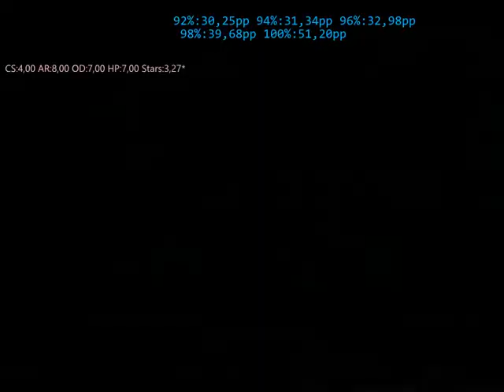Getting #1 in country for some while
Player : someone ss it owo
Map : find yourself
Skin : ArjunaHM skin